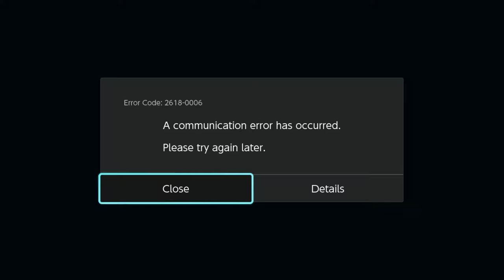SKDale (Garchomp) vs SirSpudd (Scizor/Gengar) - Pokken at LWG - 7-17-18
The controller got accidentally unplugged during the match, Spudd gave the win to SKDale.